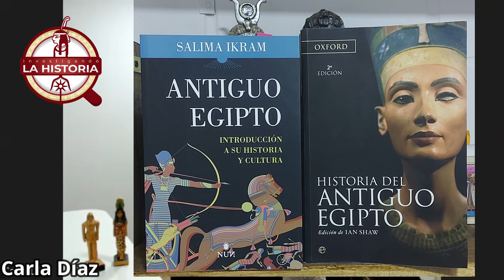🧐 ¿Tecnología avanzada en el Antiguo Egipto?🚁🚤🛸 Carla Díaz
Esta cápsula💊 está ligada a la última transmisión que hicimos con Edgar Zambrano para hablar sobre el Palimpsesto que está en un Templo de Abydos que fue construido en honor al gran dios Osiris.
Este video es especial porque participa mi hijo y ya llevaba mucho tiempo pidiendo salir en un video que tuviera relación con Egipto.
Me cuentan en los comentarios qué les pareció el video y no olviden dejar un me gusta👍 para que YouTube lo pueda recomendar a otras personas.

🔎Cada video en este canal de YouTube tiene como objetivo difundir y divulgar temas concernientes a la Historia Antigua‼️📌